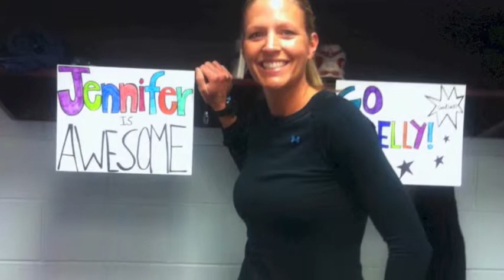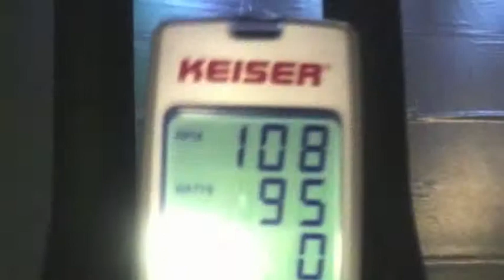Guiness World Record